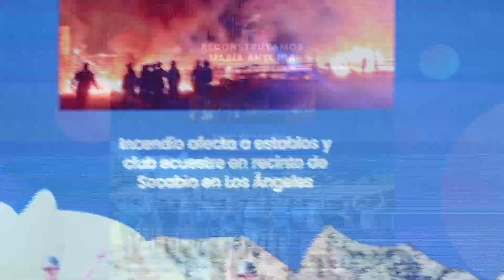Inauguración SUMA Expo Fest Los Ángeles